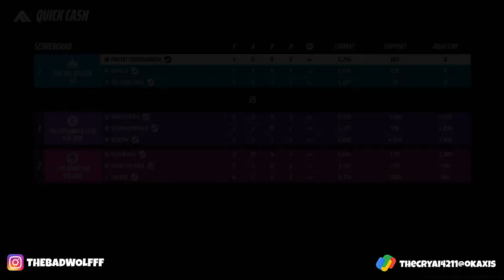MOJ MASTI RETURNED - VALORANT LIVE INDIA - THEBADWOLF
Get ready for a wild ride through the world of thefinals, where pro skills take a backseat and laughter takes the wheel. I'm your not-so-pro Valorant adventurer. Expect funny fails, epic moments, and plenty of 'Wait, did that just happen?' reactions. Join the fun and let's game together!"
 Meet My Gaming Rig

Behind the laughter, there's a powerful gaming setup running the show:💩

Processor: i5-10400F CPU @ 2.90GHz
RAM: 16.0 GB
GPU: AMD Radeon RX6600/8GB
SSD: 512 GB
With this beast of a PC, we're ready to take on Valorant's challenges while keeping the fun factor cranked up to the max.
 journey together!

MUSIC - Noragami Aragoto - Kyouran Hey Kids! (Brain Imain Remix) [Melbourne Bounce]